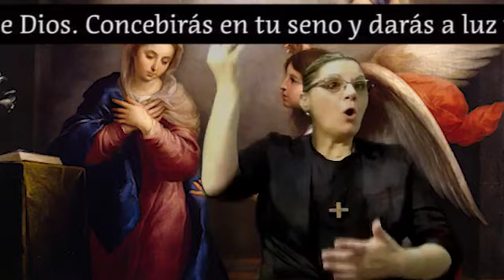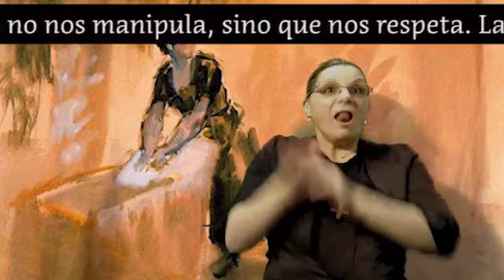Inmaculada Concepción 1